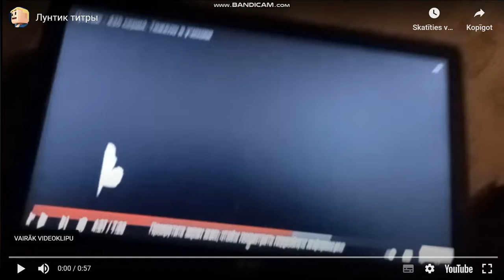video 2195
титры лунтика